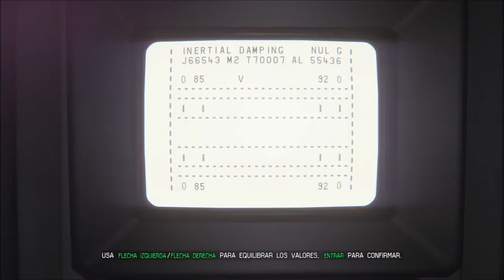GAME MOVIE SERIES - Alien Isolation (EPISODIO 11)